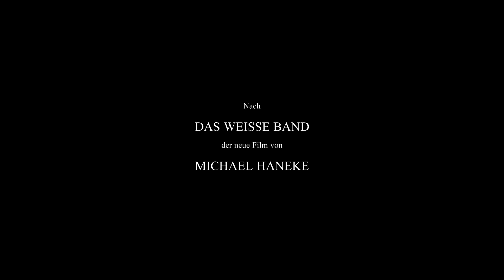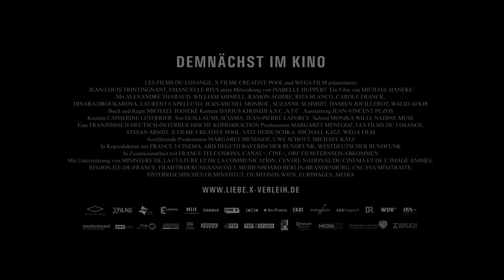Liebe - Trailer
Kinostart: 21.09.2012